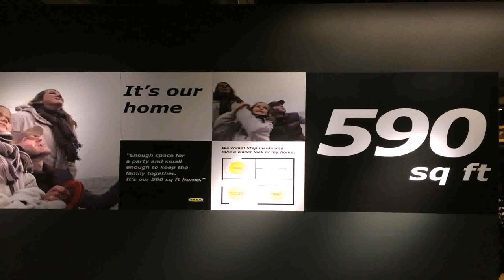Small House Plans 550 Square Feet - DaddyGif.com (see description)